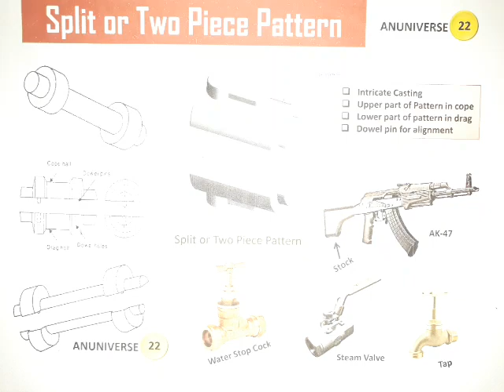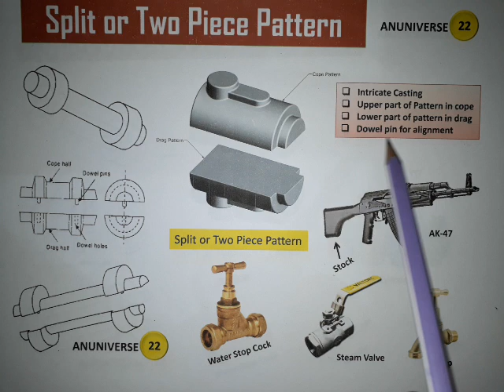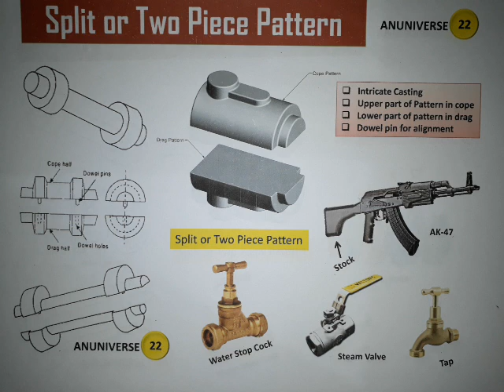SPLIT PATTERN - TYPES OF PATTERN